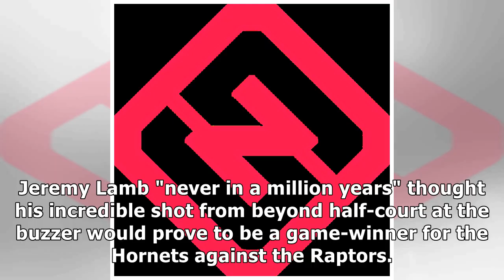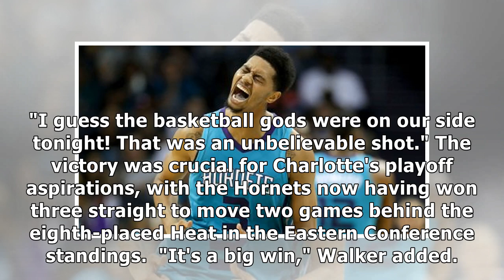Hornets' Jeremy Lamb in disbelief over game-winner: Not in a million years